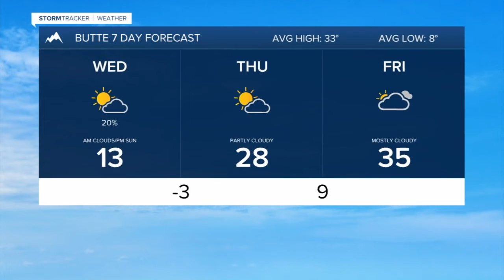Slick roads and extreme cold temperatures for Wednesday